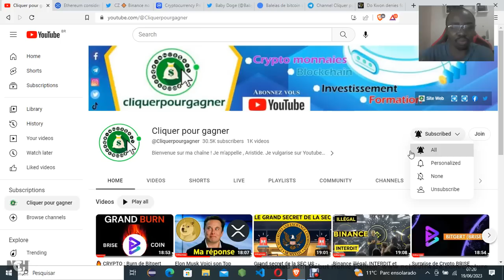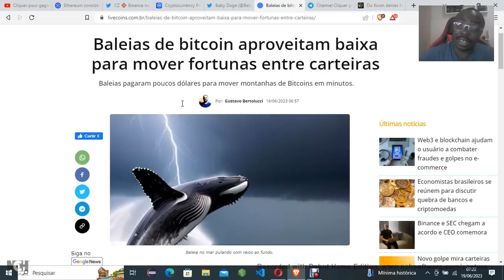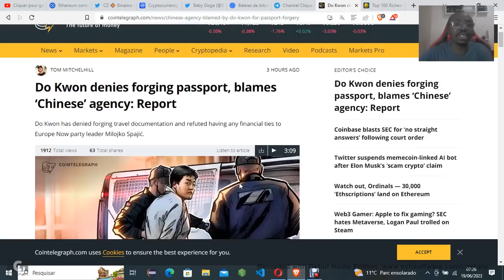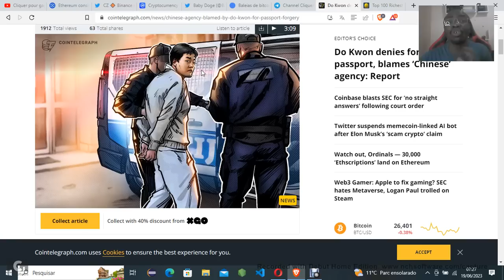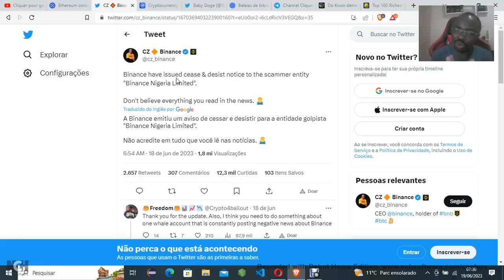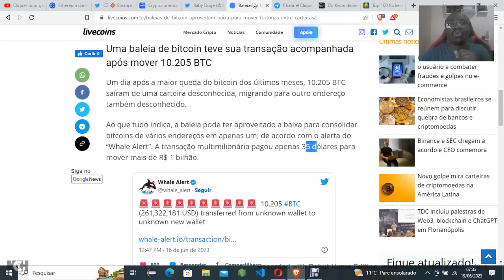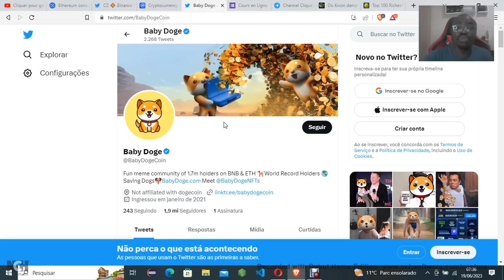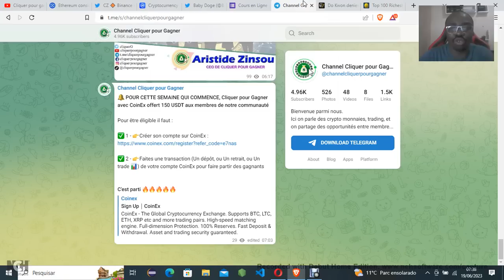CZ de Binance dit : Baby Doge Coin - Analyse Crypto Fr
Contactez nous sur WhatsApp
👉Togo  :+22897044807